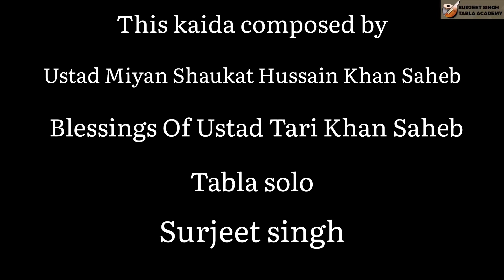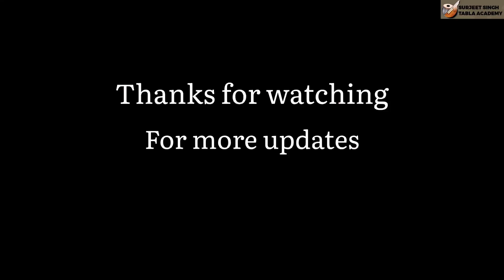SURJEET SINGH | TABLA SOLO | 16 BEATS KAYDA | COMPOSED BY MIYAN SHAUKAT KHAN SAHEB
Video :- Manpreet singh  & Arshpreet singh

Lehra :- ilehra (iPhone)

Editing :- Harminder Singh